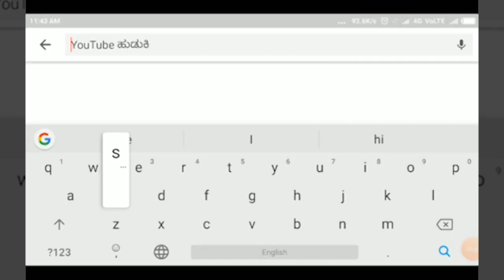ಕಾಗವಾಡ -ಬೀಟ್ ಪೊಲೀಸರಿಂದ ಬಡವರಿಗೆ ಆಹಾರ ಧಾನ್ಯ ವಿತರಣೆ ||SATYAM TV KANNADA